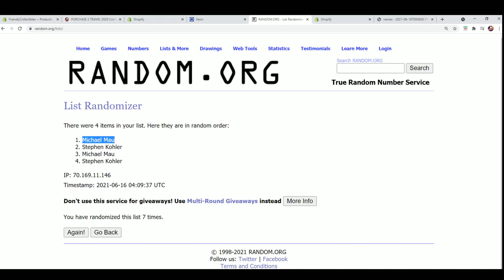2020 Contenders Football Hobby FILLER F ID 20CONTFB150